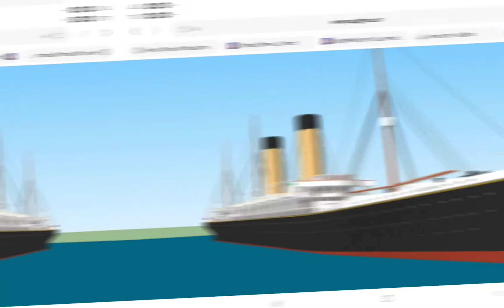rms oceanic• edit